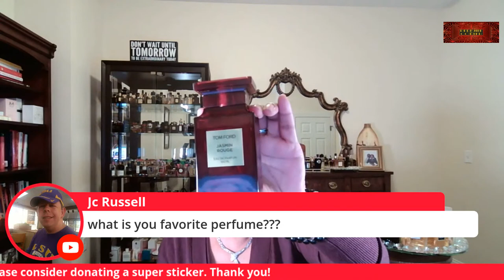My Entire Perfume Collection Part III - Chanel | Chanel Exclusif | Nishane | Tom Ford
Please join me while I go over my part of my entire perfume collection live. It is so big I had to do it live.

Stay in Touch:
Snail Mail Dr. Rose Chaperon
450 Highway 1 West Suite 258

Join My Facebook Perfume Group: Go to Facebook, look for group, then search "Perfume Corner"

Love,

Dr. Rose